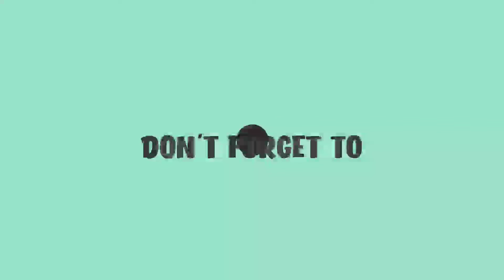Kumain kami ng boongon